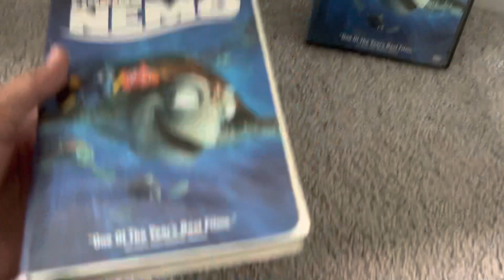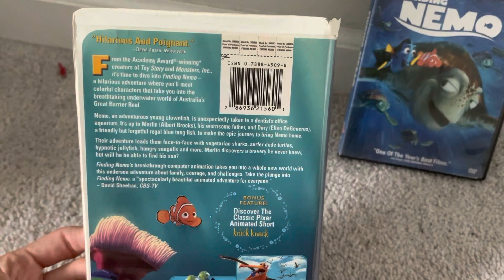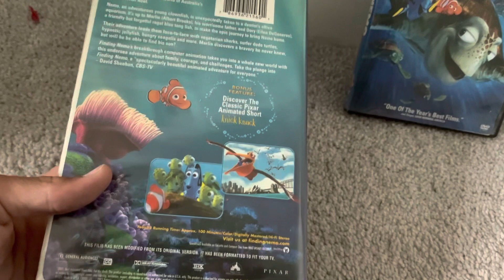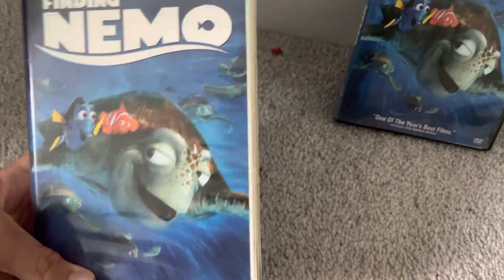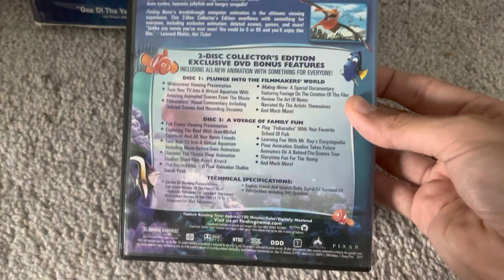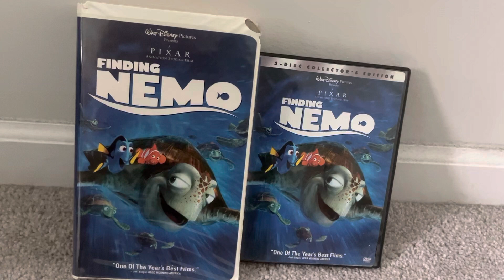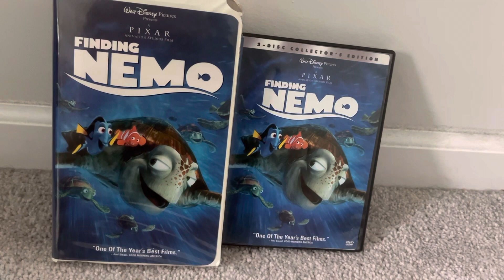2 different versions of Finding Nemo